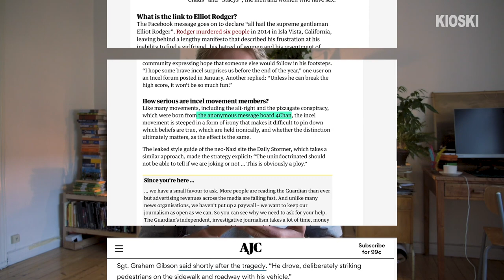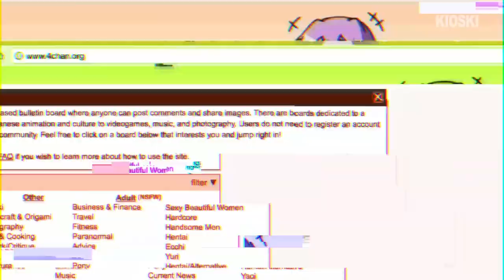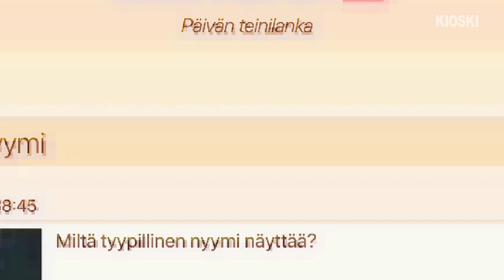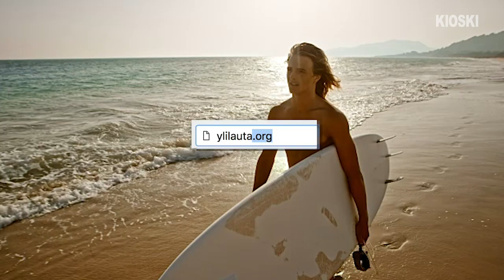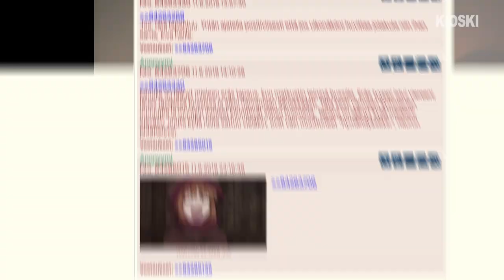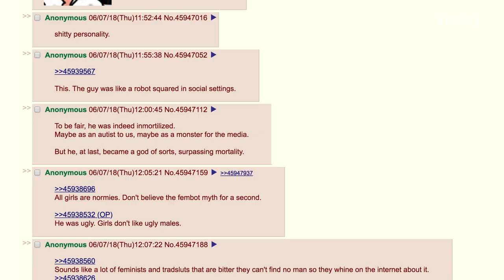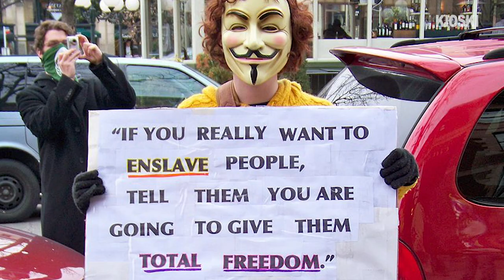Tästäkö incel-ilmiössä on kyse? – Jaakko Keso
Jotta uutisotsikoissa ollutta incel-ilmiötä ymmärtäisi, on ensin ymmärrettävä Ylilaudan ja 4chanin lautakulttuuria. Tämä video on perehdytykseni siihen maailmaan.